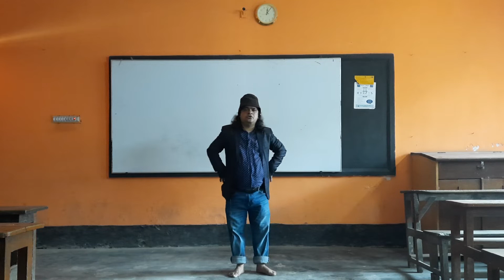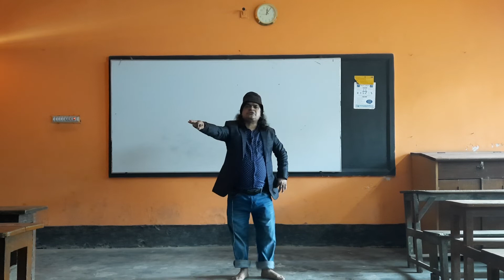৭ম শ্রেণি বিষয় নৃত্য, শিক্ষক সঞ্জয় ভৌমিক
৭ম শ্রেণি  বিষয় নৃত্য, শিক্ষক  সঞ্জয় ভৌমিক